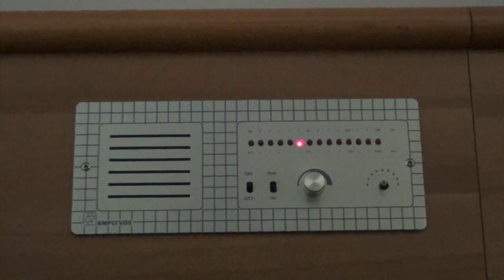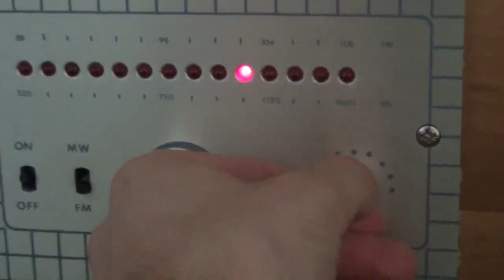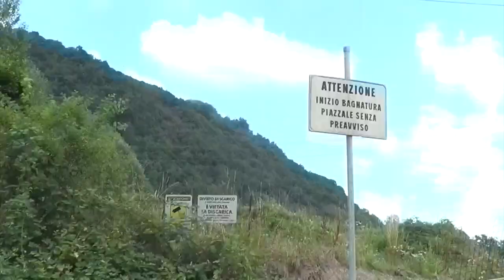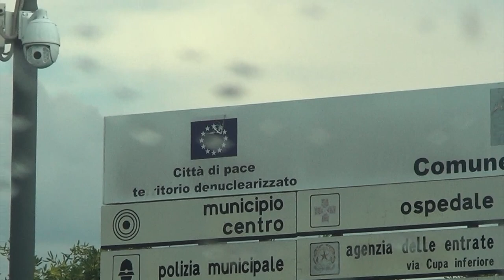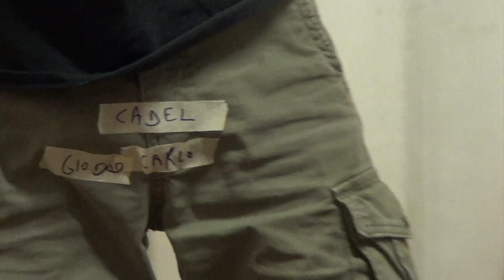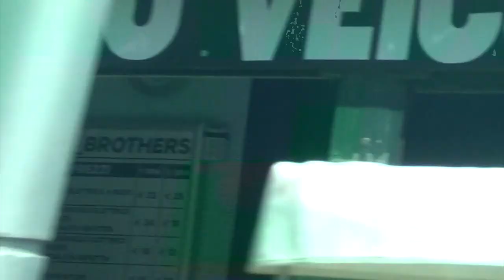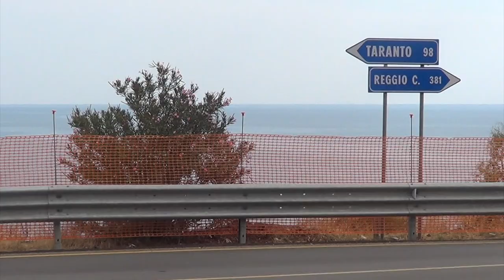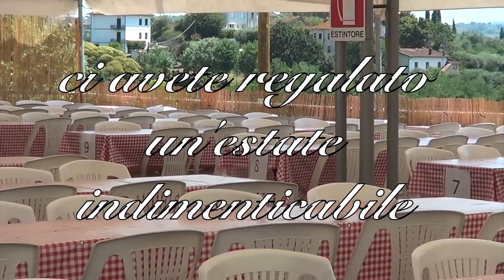POST NEBBIA IN ITALY (Official Movie)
POST NEBBIA IN ITALY è un film homemade sull’amicizia, sull’estate e sull’Italia, il paese con la bellezza più violenta di tutti. Ventidue concerti, viaggi, soundcheck e colazioni in hotel concentrate in 25 minuti di panico.
EPP summer tour è durato 4 mesi, approssimativamente 92 ore in un furgone che in quattro mesi ha macinato più di 9000 chilometri.
Buona visione